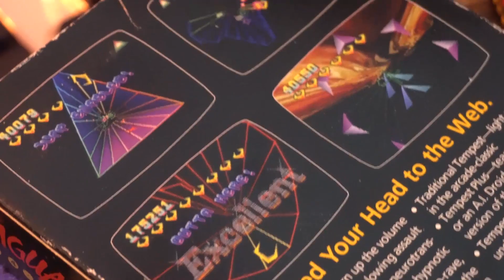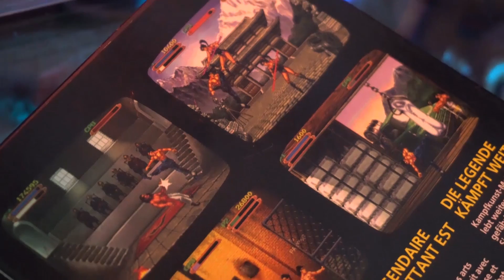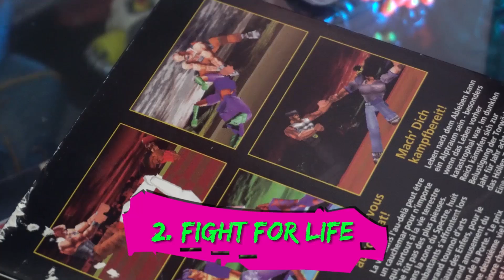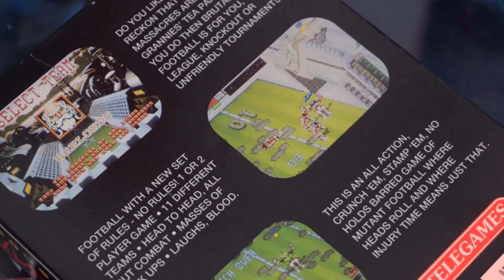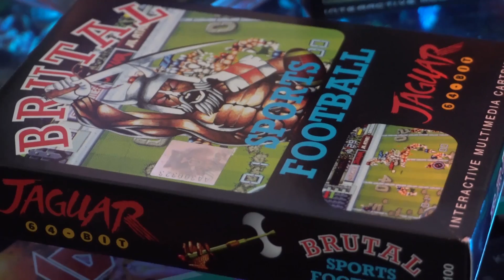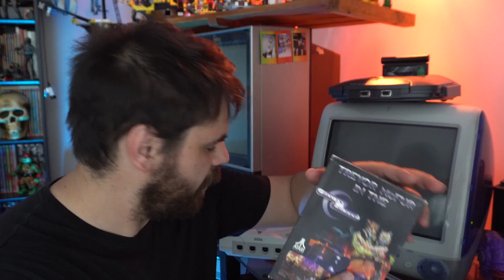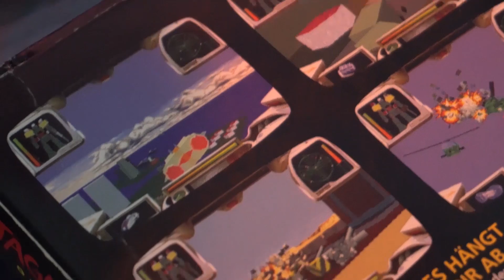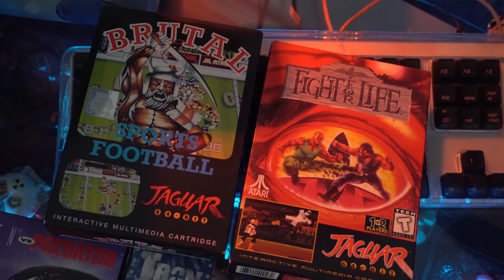The Best 5 Atari Jaguar Games to Start Collecting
If I could only keep 5 Jaguar games.. What would they be? I wanted to make a video where I look at 5 games I think make a really solid collection for the Atari Jaguar. Some action, sports, multiplayer and unique titles you won't find for other systems.

Re-uploaded due to sound issues :)

See the article on the Leftover Culture Review website (and more Jag reviews) here;